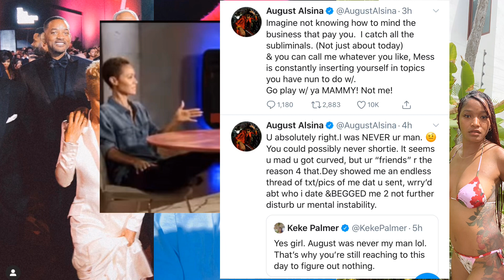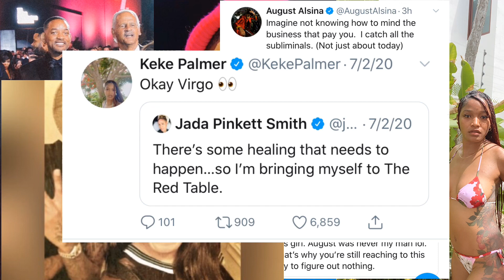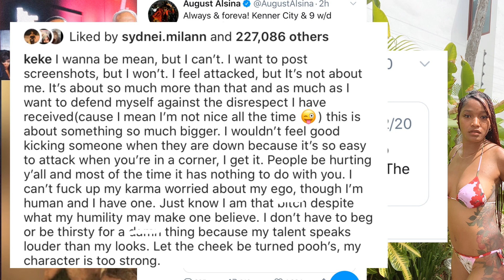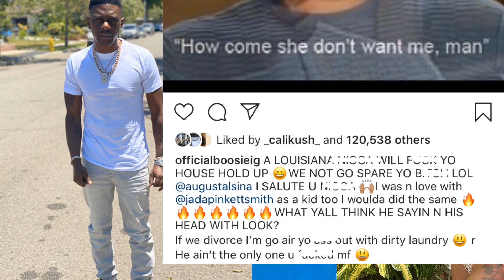WILLSMITH CONFRONTS JADAPINKETT🤦🏾‍♀️BOOSIE CHIMES IN👀AUGUSTALSINA GOES OFF‼️KEKEPALMER🙄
Tell a friend/ show a friend
Refer a friend
SHARE THIS LINK TO FACEBOOK
Touch that bell 🔔 RECEIVE ALL MY NOTIFICATIONS